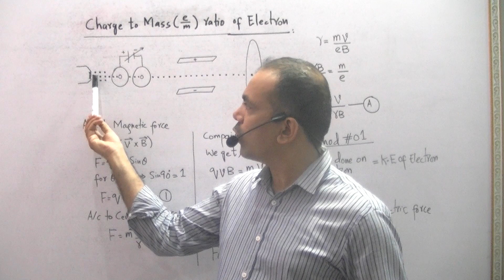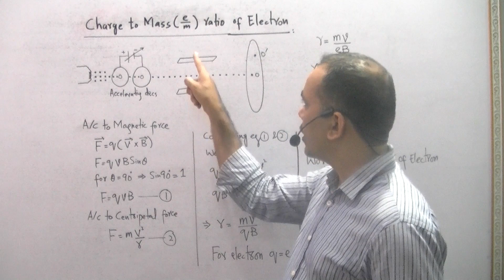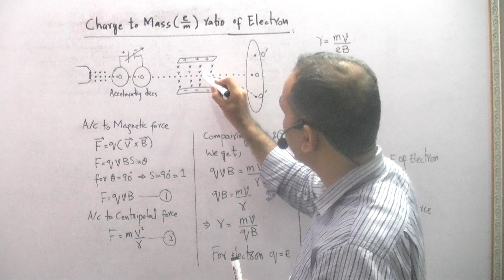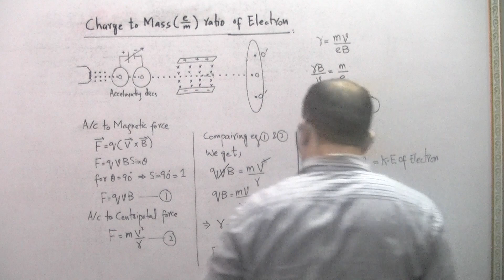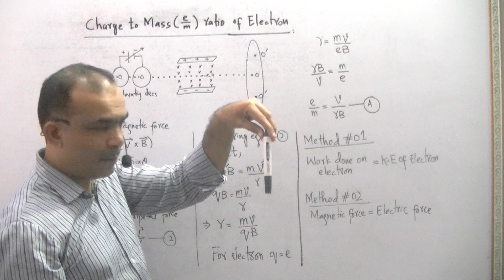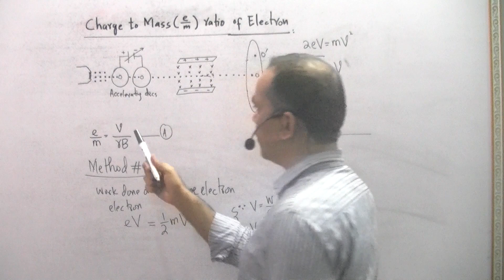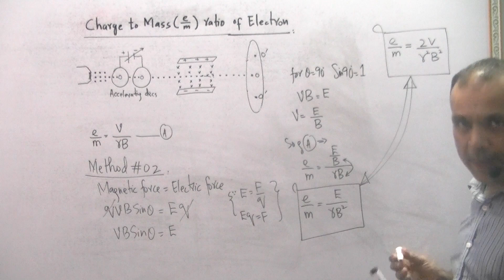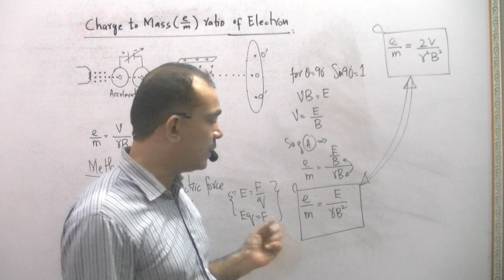Charge to Mass ( e/m ) Ratio of Electron I 2nd Year Physics, CH#14, Magnetism and Electromagnetism.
physics video lectures by Muhammad Kamran Khattak
sindh board
karachi board